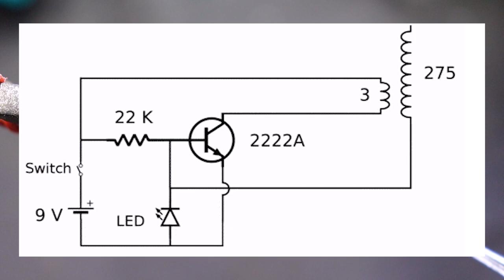Make a mini "Tesla coil" (Easy to make)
How to Make a Tesla Coil with 2222a Transistor | Wireless Power Transfer

Tesla Coil at Home